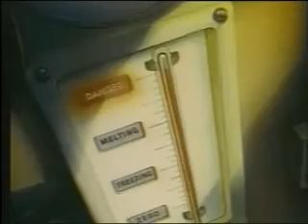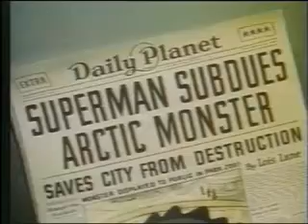Episode 4: The Arctic Giant | Fleischer Superman Classics | 1940s Superman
The Arctic Giant (1942) is the fourth of seventeen animated Technicolor short films based upon the DC Comics character of Superman, originally created by Jerry Siegel & Joe Shuster. This animated short was created by Fleischer Studios. The story runs nine minutes and covers Superman's adventures in defeating a giant monster that terrorizes the city. It was originally released on February 27, 1942. The short depicts a Godzilla-esque scenario while predating the 1954 film by 12 years.